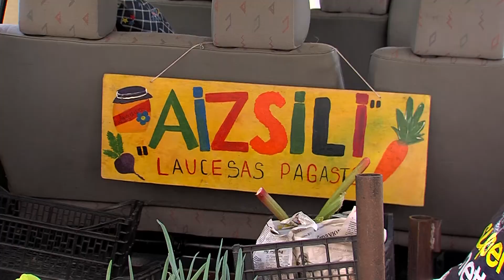Daugavpilī savu darbību atsāka “Zemnieku vakara tirdziņš”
Pēc pusgada pārtraukuma Daugavpilī atkal savu darbību atsāka “Zemnieku vakara tirdziņš”, kur var iegādāties veselīgu un garšīgu produkciju, kas izaudzēta Daugavpils novadā. Ar ko pilsētniekus priecēs un pārsteigs pagastu iedzīvotāji? Par to, skatieties sižetā.